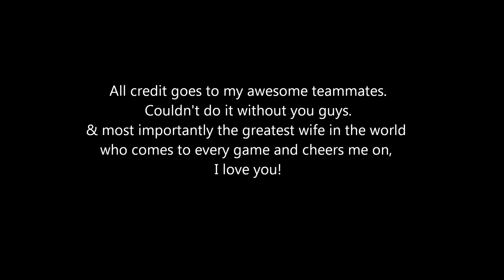#87 Steve Crawford Championship Season Highlights